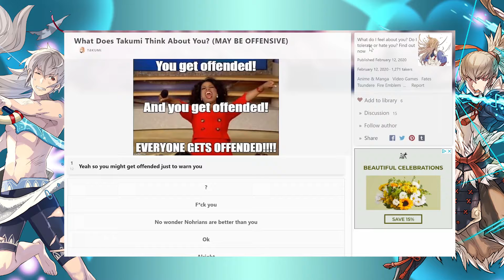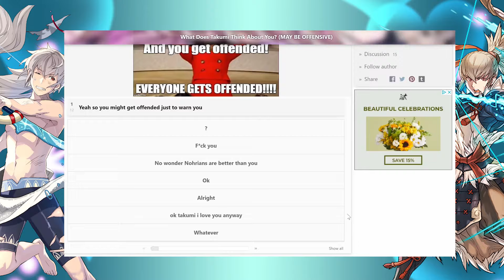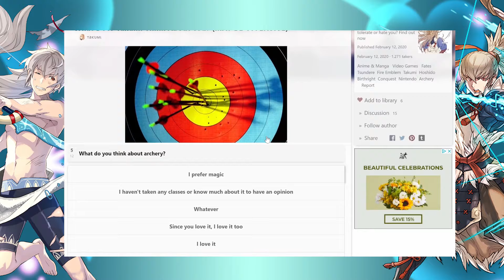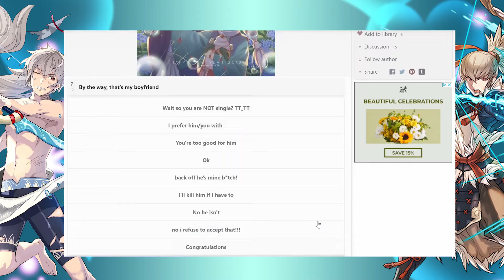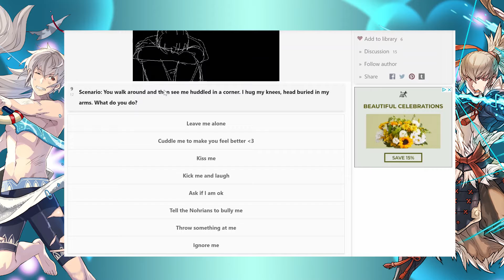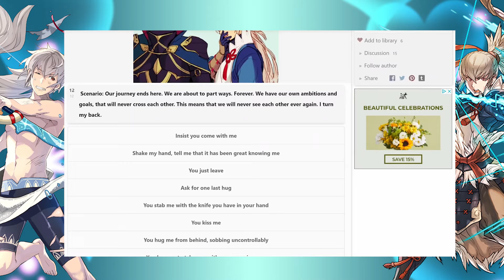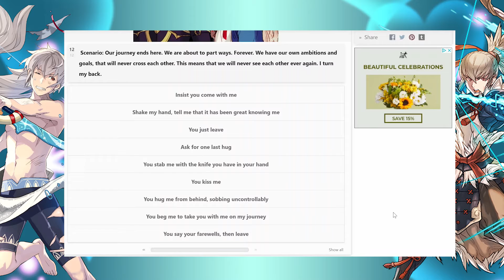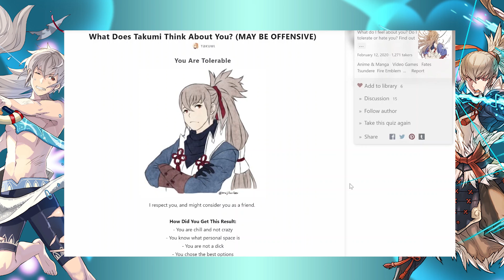Finding out if Takumi Fire Emblem likes me (no really)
Honestly I live for this quiz, it's trash but my trash.

Trash just like Takumi lol